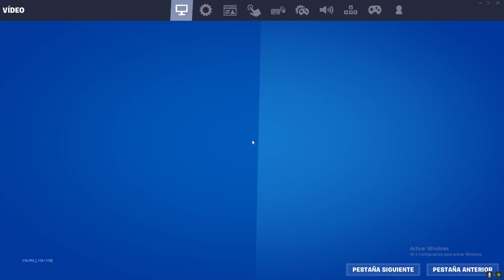¡¡Truco para conseguir la misión Juega Partidas de fortnite en 5 MINUTOS(Ordenador gamer nuevo)!!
En este video enseño un truco de fortnite para hacer la misión Juega Partidas de fortnite muy rapidamente. Pero lo hago con un ordenador nuevo que tiene unos graficos geniales.